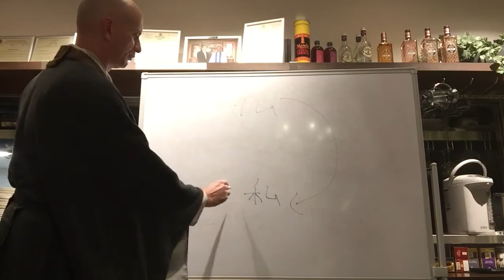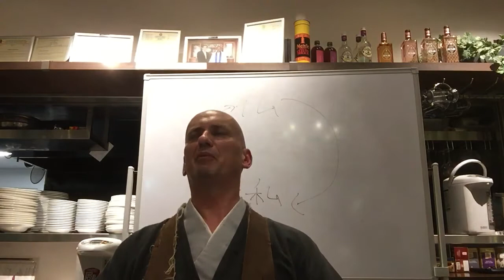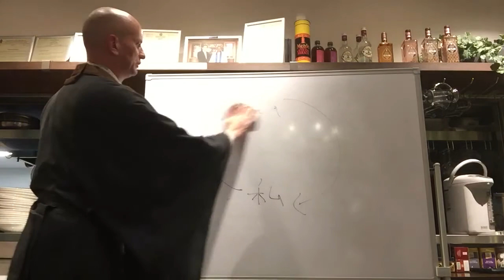信心銘味読会（6回目・後半)、2017年9月8日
資料:
示して云く、學道の人は吾我の爲に佛法を學することなかれ。只佛法の爲に佛法を學すべきなり。其の故實は我が身心を一物ものこざず放下して、佛法の大海に廻向すべきなり。其の後は一切の是非管ずることなく、我が心を存ずることなく、なし難く忍び難きことなりとも、佛法の爲につかはれて、しひて此れをなすべし。我が心に強てなしたきことなりとも、佛法の道理なるべからざる事は放捨すべきなり。―『正法眼蔵随聞記５－２』

道(どう)に向って修行すべき事
右、学道の丈夫(じょうぶ)は、先(ま)づ須(すべか)らく道(どう)に向うの正(しょう)と不正（ふしょう）とを知るべきなり。夫(そ)れ、釋雄調御(しゃくゆうちょうご)、菩提樹下（ぼだいじゅげ)に坐して、明星(みょうじょう)を見ることを得て、忽然(こつねん)として頓(とん)に無上乗(むじょうじょう)の道（どう）を悟る。其の悟る所の道は、声聞(しょうもん)、縁覚(えんがく)等の能(よ)く及ぶ所に非ず。佛(ほとけ)能く自(みず)から悟りて、佛、佛に傳へて、今に断絶(だんぜつ)せず。其の悟を得る者は、豈(あ)に佛に非（あら）ざらんや。
所謂(いわゆる)道に向うとは、佛道の涯際（がいさい）を了ずるなり。佛道の様子(ようす)を明(あきら)むるなり。佛道は人人(にんにん)の脚踉下(きゃくこんか)なり。道に礙(さ)えられて当處(とうじょ)に明了(めいりょう)し、悟(ご)に礙（さ）えられて当人(とうにん)円成(えんじょう)す。是(こ）れに因りて縦(たと)え十分(ぶん)の會(え)を挙(こ)すと雖も、猶(な)お一半(ぱん)の悟に落(おつ)るか。是れ則ち道に向うの風流なり。
而今(にこん)、学道の人は、未だ道の通塞(つうそく)を辨ぜず、強いて見驗(けんげん)の有らんことを好む。錯(あやま)らざるは阿誰(たれ)ぞ。父を捨て逃逝(とうぜい)し、宝を捨てて令并（れいへい）す。長者(ちょうじゃ)の一子たりと雖も、久しく客作(かくさ)の賤人(せんにん)と作(な)る。良(まこと)に以(ゆえ)あり。
夫(そ）れ、學道の者は、道に礙えらるることを求む。道に礙えらるるとは、悟跡(ごしゃく)を忘（ぼう）ずるなり。佛道を修行する者は、先づ須（すべか）らく佛道を信ずべし。佛道を信ずる者は、須らく自己本(もと)道中に在りて、迷惑せず、妄想せず、顛倒(てんどう)せず、増減なく、誤謬(ごびゅう)なしということを信ずべし。是(かく)の如くの信を生じ、是の如くの道を明め、依(よ）って之を行ず、乃ち學道の本基(ほんき)なり。
其の風規(ふうき)たる、意根(いこん)を坐断して、知解(ちげ)の路に向わざらしむるなり。是れ乃ち初心を誘引(ゆういん)するの方便なり。其の後、身心を脱落し、迷悟を放下す、第二の様子なり。
大凡(おおよ)そ自己佛道に在りと信ずるの人、最も得難きなり。若し正しく道に在りと信ぜば、自然に大道の通塞(つうそく)を了じ、迷悟の職由(しょくゆう)を知らん。人試みに意根を坐断せよ、十が八九は、忽然(こつねん)として見道することを得ん。―『学道用心集』

設ひ發病して死すべくとも、猶只是れを修すべし。病ひ無ふして修せず、此の身をいたはり用ひてなんの用ぞ。病ひして死せば本意なり。…此の如く案じつヾけて、思ひ切て晝夜端坐せしに、一切に病ひ發らず。今各も一向に思ひきりて修して見よ。十人は十人ながら得道すべきなり。『随聞記1‐14』

坐禅ににらまれ、坐禅に叱られ、坐禅にジャマされ、坐禅に引きずられながら、泣き泣き暮らすということは、もっとも幸福なことではないか。―澤木興道『禅に聞け』